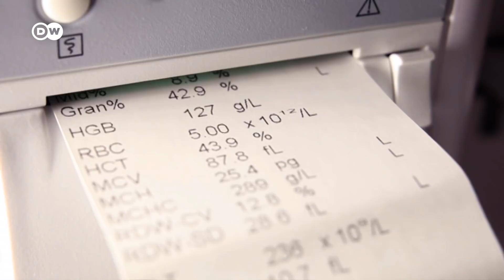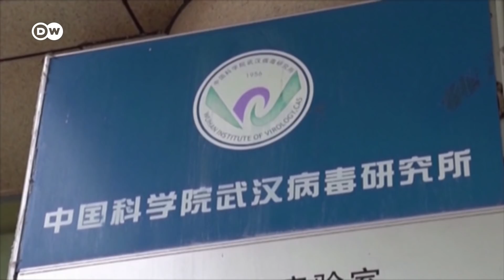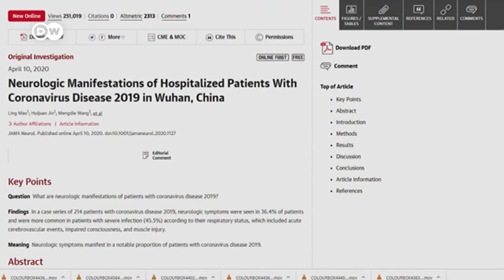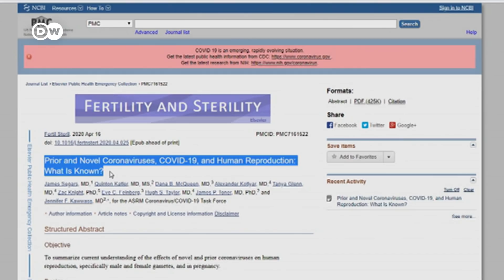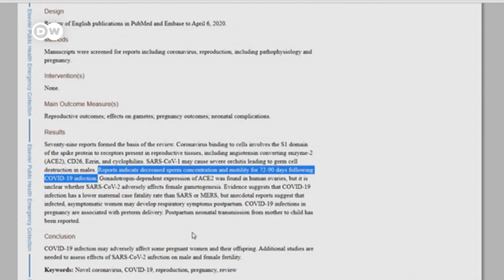Where did the coronavirus come from? | COVID-19 Special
Most scientists say the novel coronavirus came from nature. But there remain gaps in our knowledge about its precise origin. Some have chosen to fill those gaps with conspiracy theories, even calling Covid-19 a man-made disease. In many ways, what we don't know about the coronavirus may be hurting our efforts to contain it. As the death toll reaches over 284,000 across the globe, the world is still waiting for the full story. So where did Coronavirus actually come from? Scientists haven't reached a conclusive answer on that. And that's one reason why conspiracy theories and misinformation have been able to run rampant.